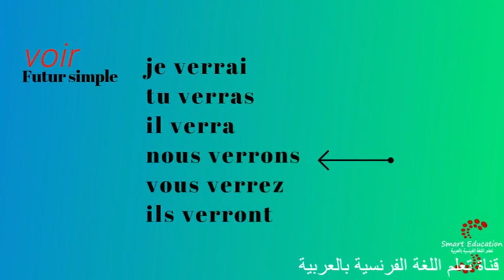يرى Voir : تصريف أفعال اللغة الفرنسية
*القران الكريم الجزء 30 مع الترجمة وقراءة معانية بالفرنسية : Le Coran - Partie 30 عبر الرابط التالي :
*مسلسل Extra french لتعليم اللغة الفرنسية  (تم وضع كلا من اللغتين الفرنسية و العربية معا لتقوية مهارة الاستماع ) عبر الرابط التالي :
*مسلسل Chez Mimi لتعليم اللغة الفرنسية (تم وضع كلا من اللغتين الفرنسية و العربية معا لتقوية مهارة الاستماع ) عبر الرابط التالي :